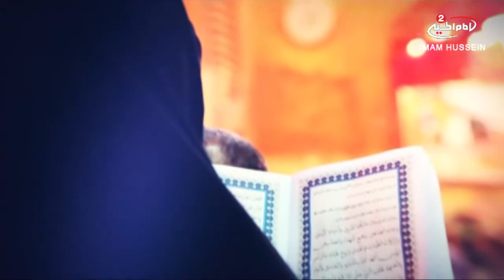صيامنا في دقائق(13): شهادة المختار القفي رضوان الله تعالى عليه، سماحة الشيخ عقيل الحمداني 1438 ق